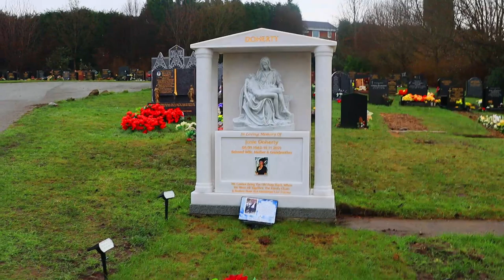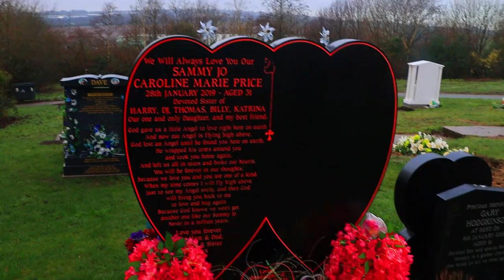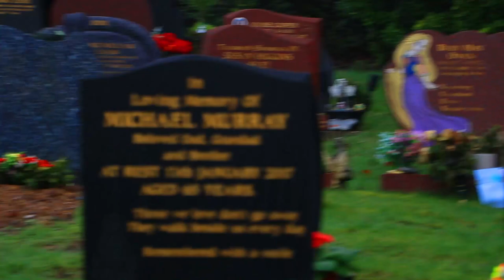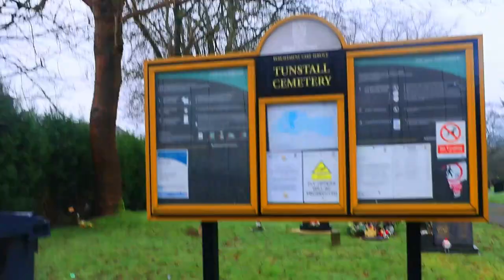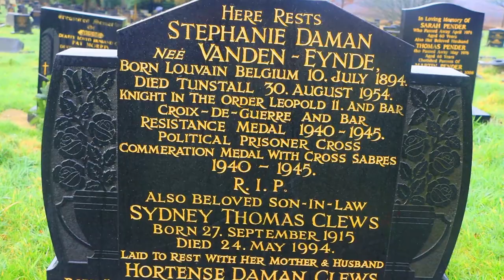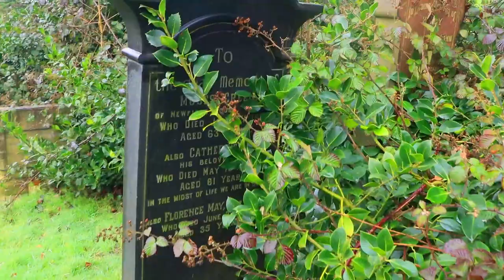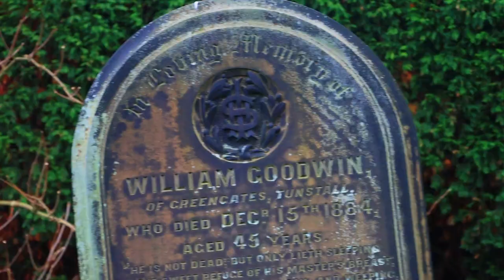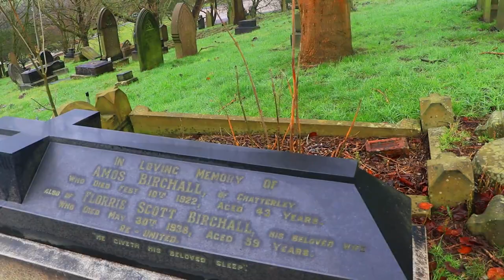Tunstall Cemetery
I have taken photos of graves for Google maps for over 2 years with 103 million views of my photos.
This is Tunstall cemetery were Claris Cliff is thought to be buried but we cant find her grave and speaking to local people they have looked for 2 years. Some interesting graves and a resistance fight is one. The graves go back to 1800's